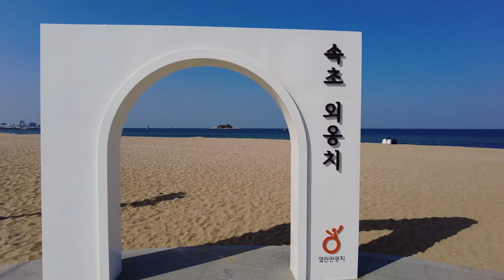(4K)속초 롯데리조트와 외옹치 바다향기, 함께 걸어요(Let's walk together on the Badajyanggiro in Oeongchi)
Let's walk together on the Badahyanggiro in Oeongchi. 속초 롯데리조트와 외옹치 바다향기로 함께 걸어요.